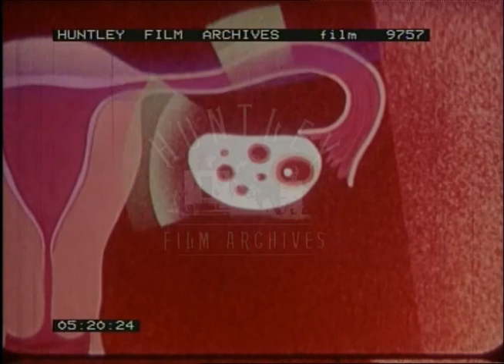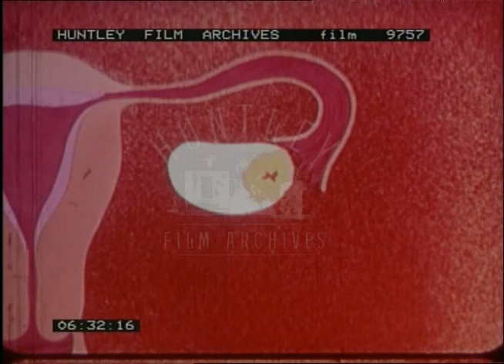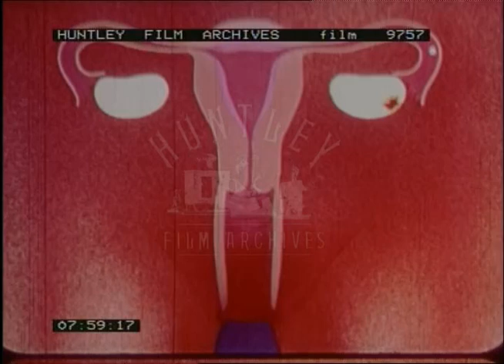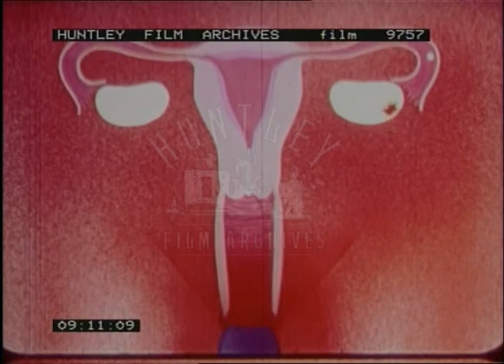Family planning in 1960's Sweden. Archive film 9757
English voice-over over spoken Swedish of characters.  Sex education 1960's
Ingrid and her husband Eric on the beach.  They walk in the sand dunes and hold hands.  In the sea they splash one another.  In bedroom Ingrid looks at her face in mirror.  The telephones on unusual dial telephone.  She walks through children's play area in park to doctor.  He tells her she is pregnant.  Pregnancy testing in a laboratory.  Ingrid happily watches little naked girl and boy play in pond.
Diagrams of female and male bodies, periods, menstruation, hormonal activity, sperm creation, sexual intercourse.  Eight-week old foetus.  Magnified sperm.
Eric wakes Ingrid in morning.  She looks unwell and has morning sickness.  He brings her tea.  She hides her face in her pillow, but then sits up with tea.